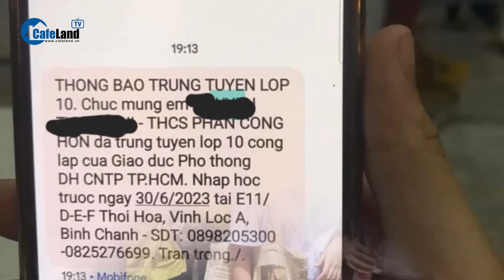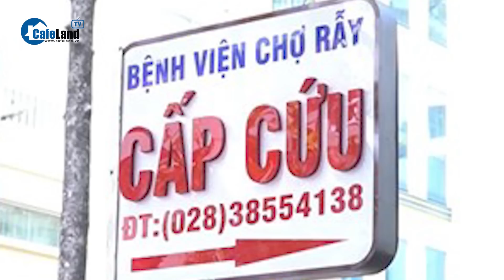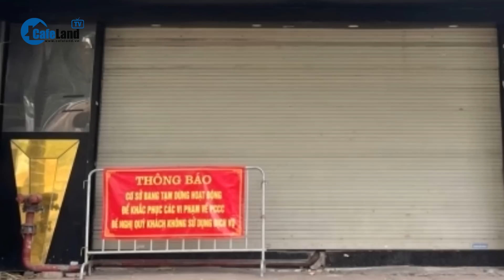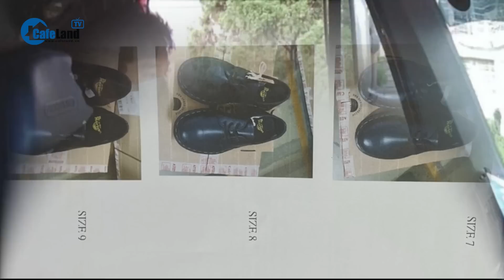Bản tin tối 22/6: 1 chiến sĩ trong vụ tấn công ở Đắk Lắk được chuyển lên BV Chợ Rẫy điều trị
CafeLand | Tổng thống Hàn Quốc và Phu nhân bắt đầu chuyến thăm chính thức Việt Nam; Một số học sinh nhận tin nhắn lừa đảo trúng tuyển vào lớp 10 tại TPHCM; 1 chiến sĩ trong vụ tấn công ở Đắk Lắk được chuyển lên BV Chợ Rẫy điều trị; 3 người cùng một gia đình tử vong thương tâm trong vụ cháy nhà ở Bắc Giang; Đại biểu Quốc hội đề nghị “cởi trói” PCCC cho doanh nghiệp, quán karaoke; Nghi vấn ao tôm bị đầu độc bằng thuốc trừ sâu ở Cà Mau; Điều tra vụ nghi lái xe container trộm 2.417 đôi giày trị giá hơn 1,5 tỉ đồng; Bị phát hiện vừa sử dụng ma túy khi quay lại “trả thù” CSGT; Tạm giam nhà hoạt động môi trường trốn thuế hơn 5 tỷ đồng; Bắt giam đối tượng dùng súng bắn thẳng vào tiệm cầm đồ ở Bình Thuận; Kịch bản xấu nhất về tàu lặn ngắm xác Titanic mất tích ở Đại Tây Dương; Tổng thống Nga nói Ukraine đã dừng cuộc phản công vì không thể giành chiến thắng; Hàng chục người bị thương trong vụ nổ do rò khí ga ở Paris